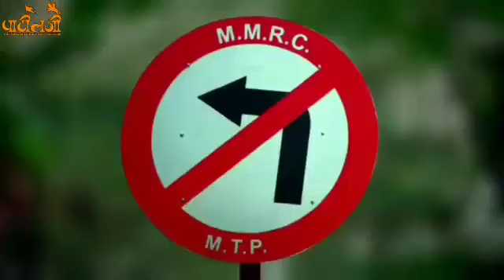19 August 2018(7)